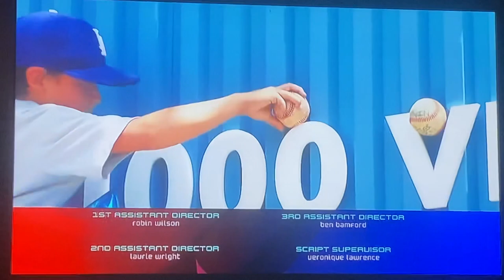KTLA 5 News at 10pm open August 3, 2022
With Micah Ohlman and Courtney Friel
Taken after “Wellington Paranormal” on Wednesday, August 3, 2022 on KTLA 5 Los Angeles, California.